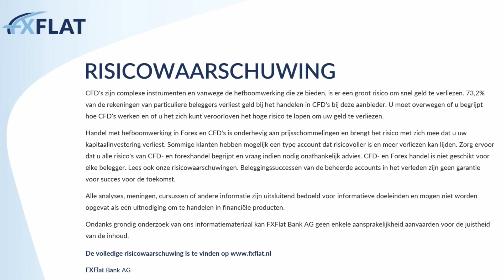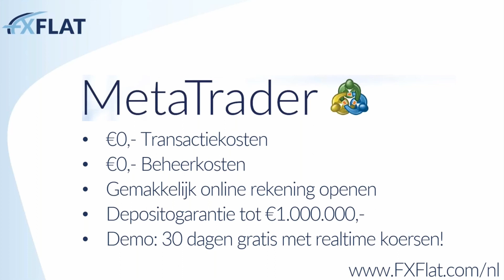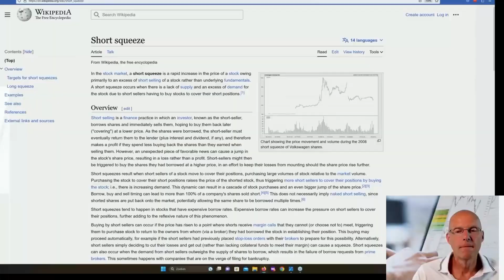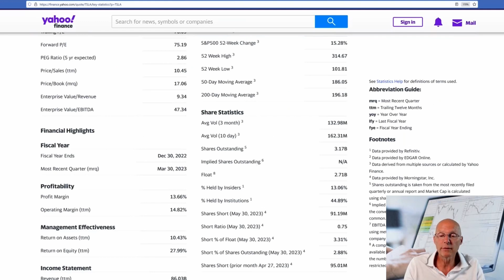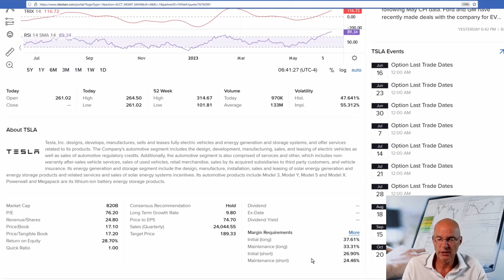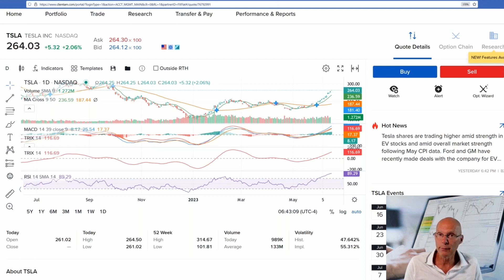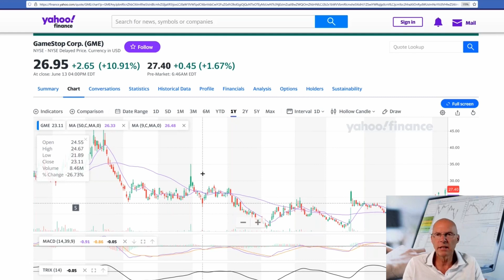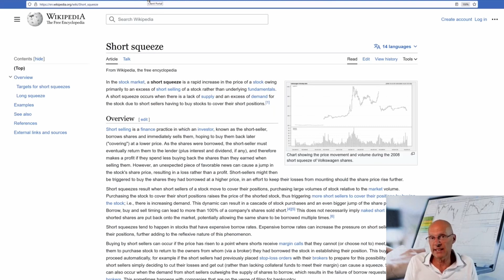Short gaan en de shortsqueeze door Tom Lassing van Beursbox.nl uitgelegd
Wat is short gaan, kan je als particulier short gaan en wat is dan de shortsqueeze waar we vorige week zo'n mooi voorbeeld van zagen?

In deze video leg ik het je even uit.

Zoek je een goede en goedkope broker, ga dan naar

Dit was het 106e lunchwebinar.